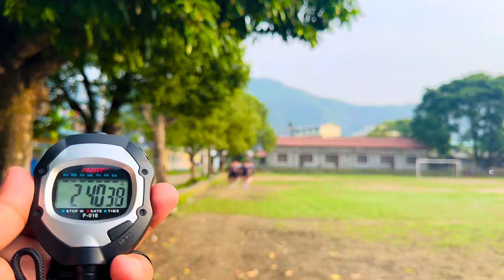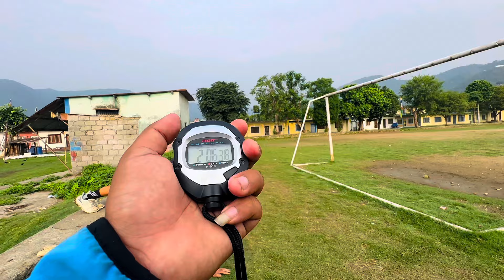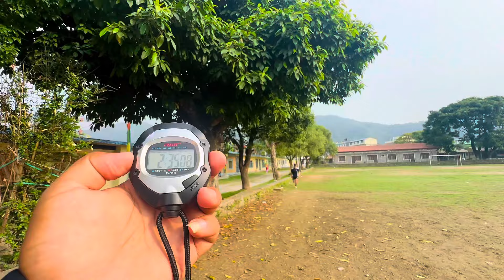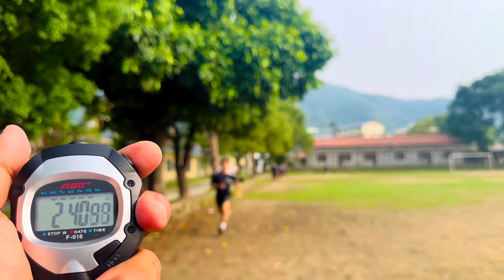Laping Training For Phase 2 of British Army and Singapore police Intake 2025 Boys Of Gurkha Force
Gurkha Force fitness and physical Training Center
Pokhara-17-Devisfall